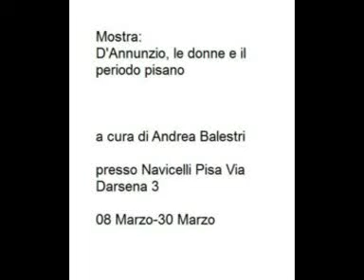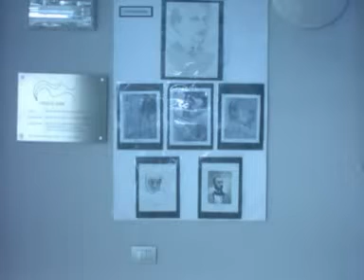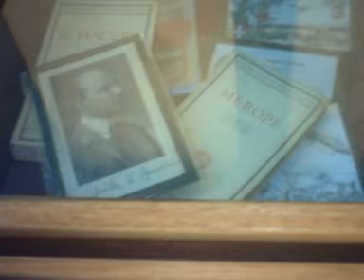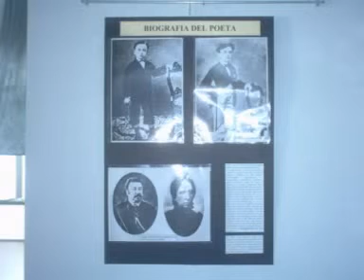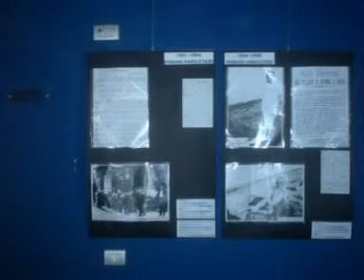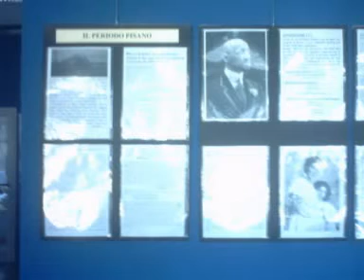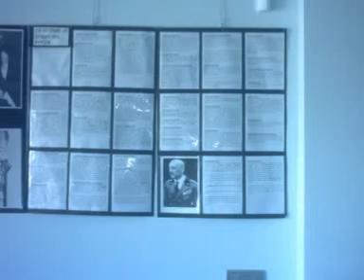MOSTRA D'Annunzio le donne e il periodo pisano a cura di Andrea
La Mostra è presso i Navicelli via Darsena 3 Pisa
LA MOSTRA è COMPLETAMENTE GRATUITA TUTTI GLI ENTI o PERSONE POSSONO RICHIEDERLA

Visitabile 8 Marzo 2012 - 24 Marzo 2012

Questa Mostra è composta di 3 sezioni: Biografia, periodo pisano e le sue amanti di turno. Inoltre ci sono 4 teche con le maggiori opere di d'Annunzio, cartoline, il volantino su Vienna autografato originale, il diploma di mio nonno a Fiume, francobolli di Fume, bandiere, giornali d'epoca, gagliardetti e motti...